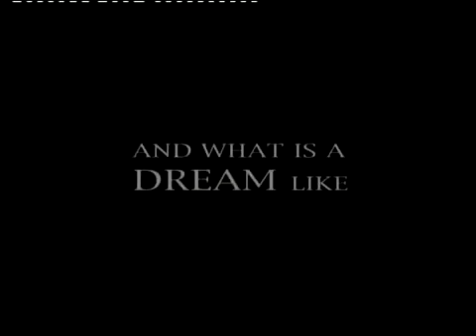The Monastery by Pernille Rose Gronkjaer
This is the official trailer for The Monastery by Pernille Rose Gronkjaer.

The Monastery has won a staggering list of awards:

2008 Best Documentary - Bodil Awards (Denmark)

2008 Best International Feature
Cinema Eye Award (US)

2007 Full Frame Grand Jury Award
Full Frame Festival, Durham (North Carolina, US)

2007 The Charles E. Guggenheim Emerging Artist Award - Full Frame Festival, Durham (North Carolina)

2007 Chicago Doc Grand Prix
Chicago International Documentary Festival

2007 Millennium Award
Planete Doc Review Film Festival in Warsaw (Poland)

2007 The Kino magazine Award

2007 Canvas Award
Docville Film Festival (Belgium)

2007 FIPRESCI Award best documentary
Sydney Film Festival

2007 Audience Award
Moscow International Film Festival

2006 The Joris Ivens Award
The International Documentary Film Festival in Amsterdam